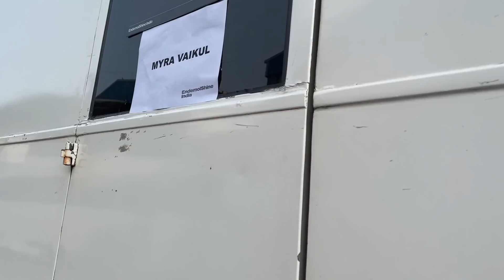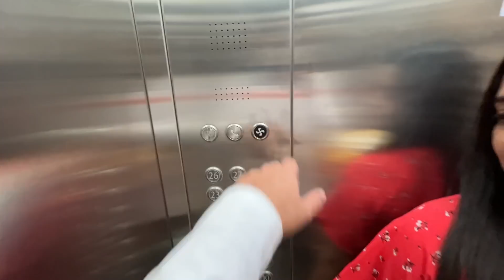मस्त मजेदार किचन कल्लाकार | Marathi Vlog 173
We Visited Set of किचन कल्लाकार Myra had awesome fun.

Naughty Monkey Kids Wear
Address:- Raunak Towers, Shop No. 3, 4 & 5, Gokhale Rd, near Ice Factory, Naupada, Thane West, Maharashtra 400602

Credits:- Special Thanks @VlogNoCopyrightMusic  For The Background Score